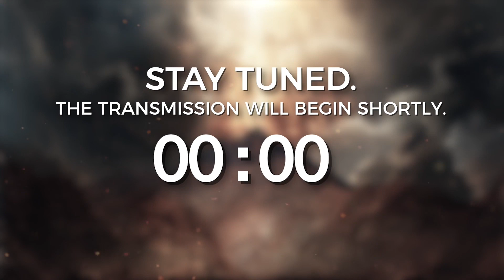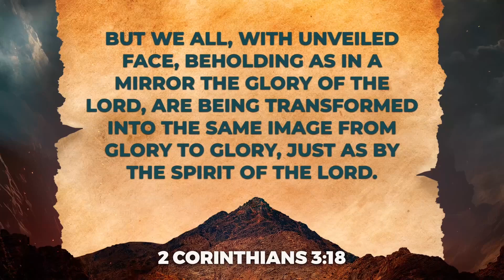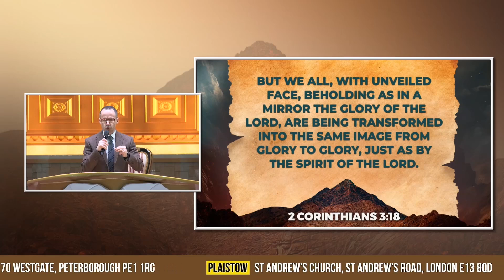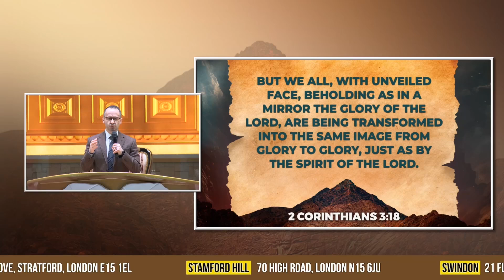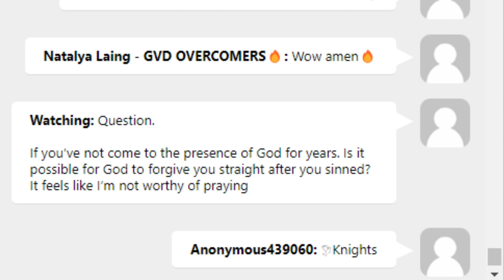Be Inspired | Wednesday | 06 December 2023